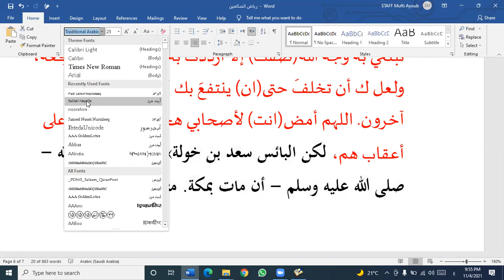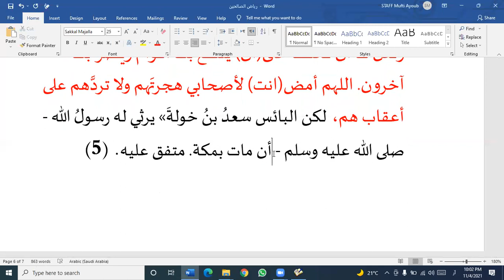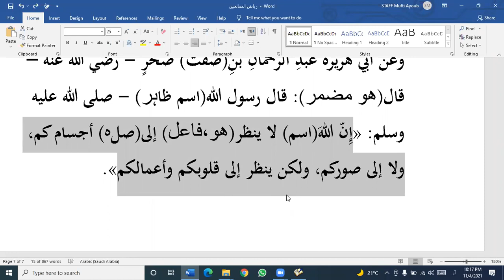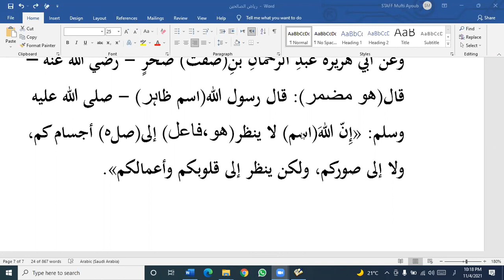Dars (36) arabi ibarat, tarjma, tarkeeb.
Video from ايوب بن مولانايعقوب قاسمى